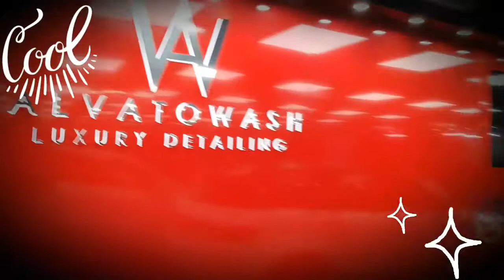Alvato Luxury Detailing Brillante como un diamante lujo y perfeccion El corte Ingles Saba Bamsa